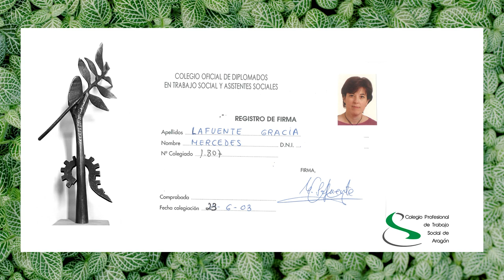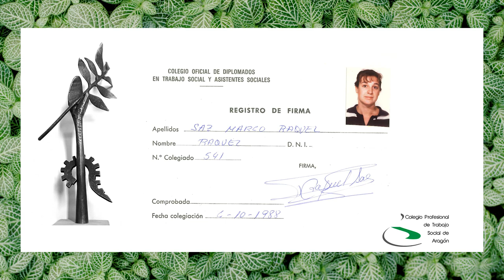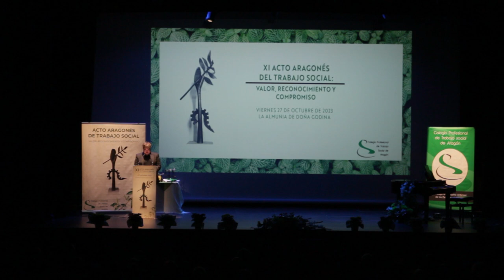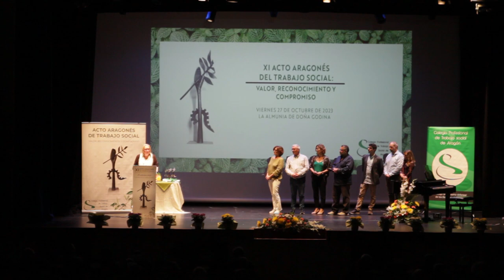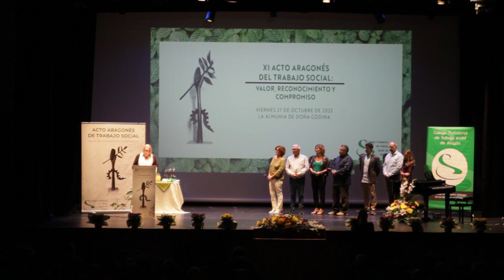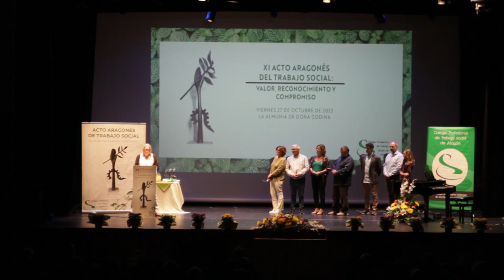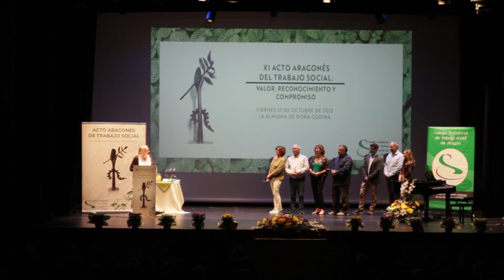XI ACTO ARAGONÉS DEL TRABAJO SOCIAL: Homenaje jubiladas